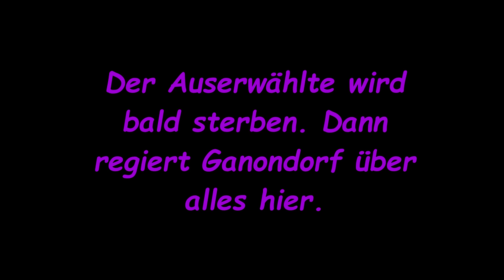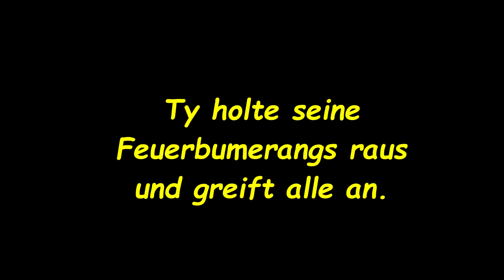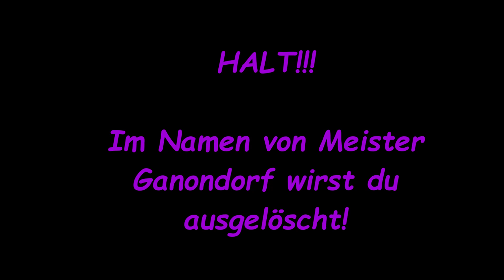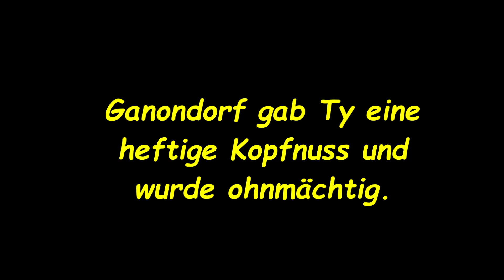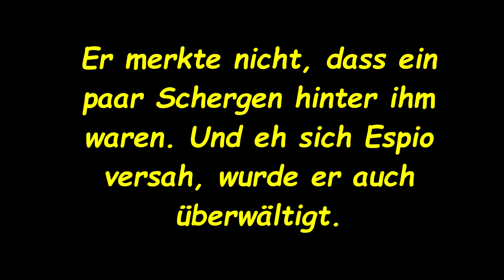Kapitel 03 - Eine Rettung mit schweren Folgen!